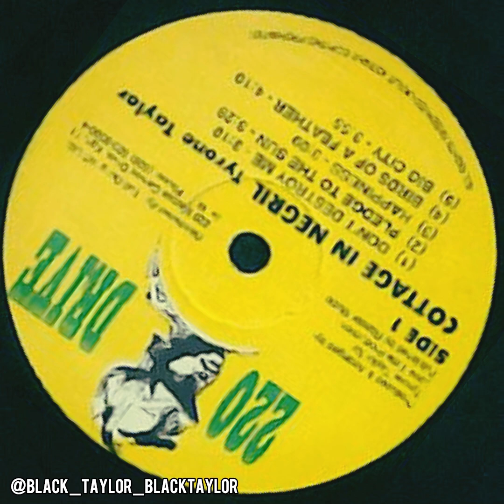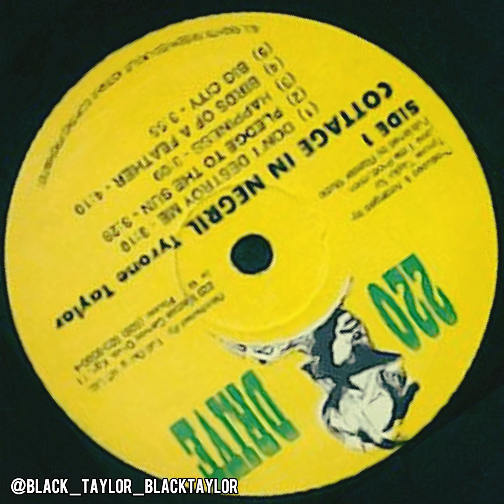TYRONE TAYLOR - COTTAGE IN NEGRIL🇯🇲🇯🇲🇯🇲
TYRONE TAYLOR - COTTAGE IN NEGRIL - ( CASA DE CAMPO EM NEGRIL )

Rótulo : ( selo ) 220 Marcus Garvey Drive / JA Jamaica 🇯🇲
Formato : Vinil , LP, álbum ( 33 RPM ) rotações por minuto
País : Jamaica
Lançado : 1983
Gênero : Reggae
Estilo : Lovers rock